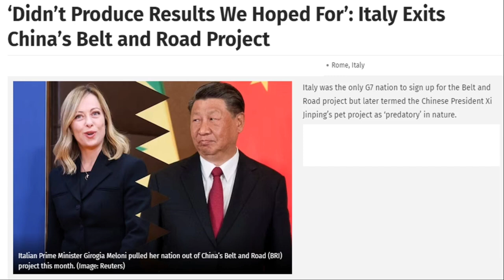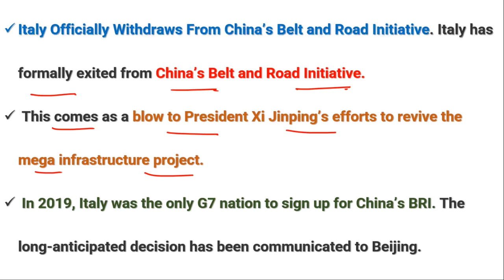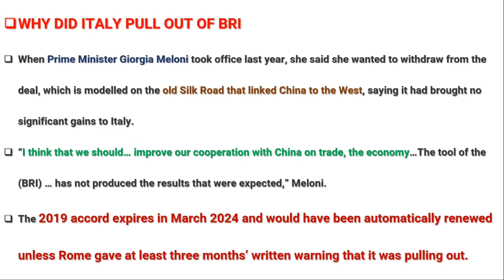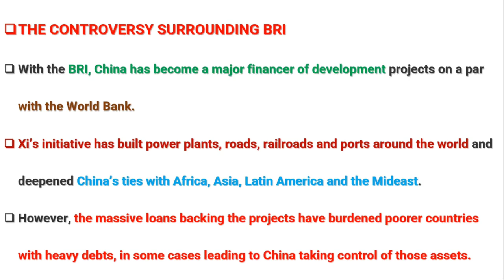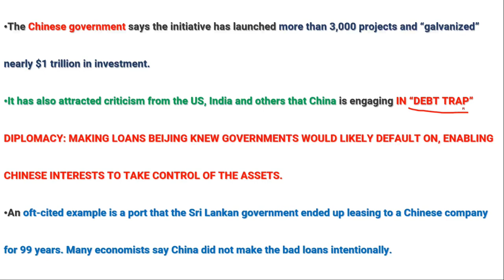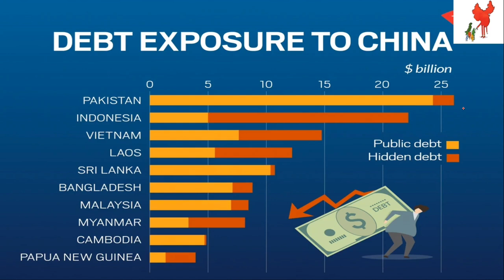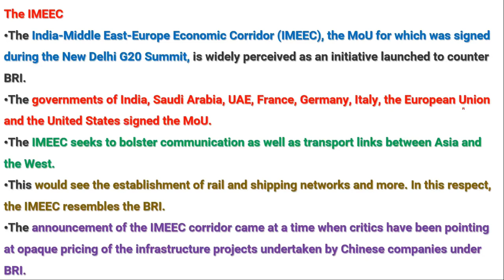melodi | इटली का चीन को बड़ा झटका! | Why Italy is Leaving China's Belt and Road Initiative?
In this class, we will cover Current Issue Why Italy is Leaving China's Belt and Road Initiative? aiming UPPSC Prelims GS for UPPSC 2024. All the key tips for exam preparation will be covered along with detailed explanations. This class will benefit all the learners preparing for UPPSC, UPSC and other State Civil Service Examinations.